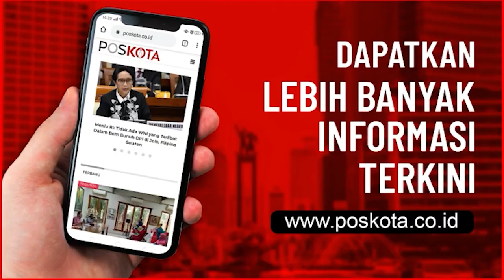TERKUAK PRIA DALAM VIDEO SYUR GISEL ADALAH MICHAEL YUKINOBU DEFTRETES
JAKARTA, POSKOTA.CO.ID - Artis Gisella Anastasia atau Gisel ditetapkan sebagai tersangka kasus video syur. Selain Gisel, pemeran pria di dalam video syur tersebut diketahui berinisial MYD juga ditetapkan sebagai tersangka.

Lalu siapakah MYD ini? Usut punya usut, ternyata MYD adalah Michael Yukinobu Defretes, seorang pria tajir asal Medan yang mampu menaklukan hati Gisel.

"Iya (Michael Yukinbo Defretes)," kata AKBP Dhany Aryanda, Kasubdit Tindak Pidana Siber Ditreskrimsus Polda Metro Jaya, saat dikonfirmasi, Selasa (29/12/2020).

Berdasarkan penelusuran akun media sosialnya, Selasa (29/12/2020), Michael Yukinobu Defretes adalah sosok pria yang hobi bermain basket. Sejumlah foto menunjukkan pria bertubuh atleltis dan berwajah tampan itu menjalankan hobinya berolahraga basket.